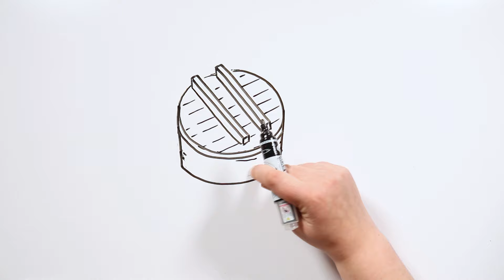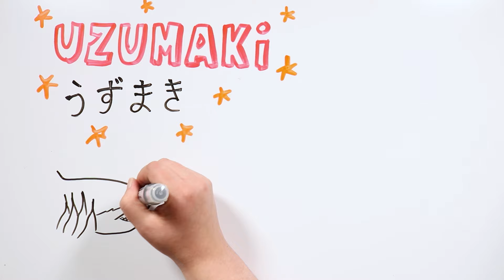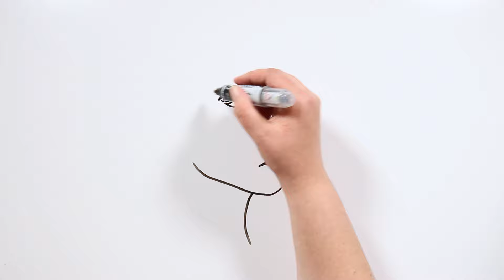UZUMAKI, LA MALDICIÓN JAPONESA DE LAS ESPIRALES | Draw My Life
Hoy os traemos un Miércoles De Terror algo distinto, tiktakers! Se trata, Uzumaki, una historia basada en un terrorífico manga japonés. Tened mucho cuidado, porque la maldición de las espirales podría caer sobre vosotros…